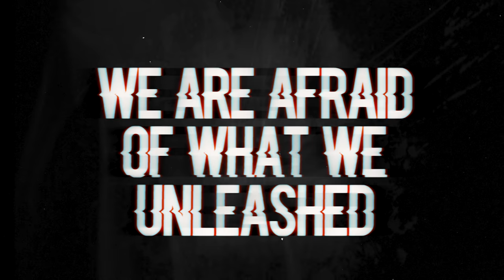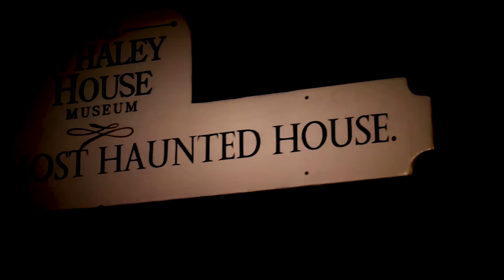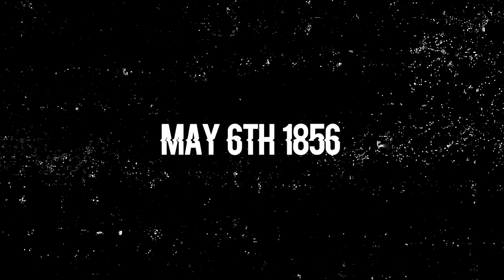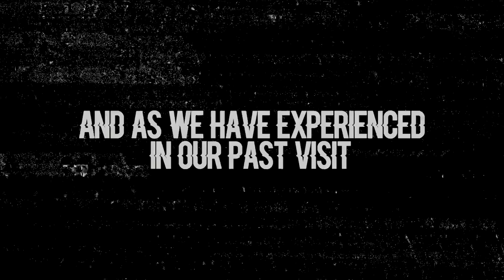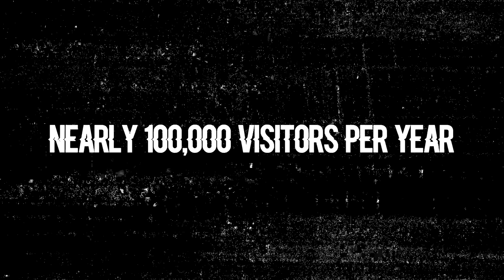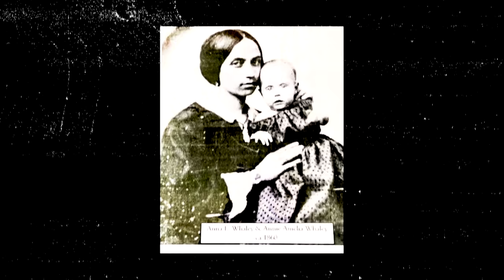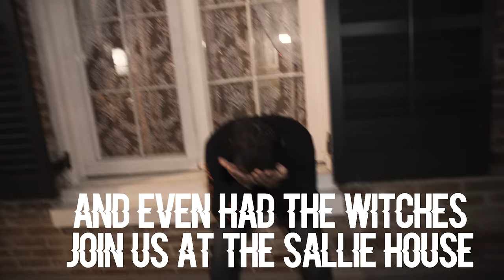OVERNIGHT in HAUNTED WHALEY HOUSE: Something Evil Attacked Us...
6 years later, we have finally returned to the haunted Whaley House for an overnight paranormal investigation.  From nearly the moment we walked through the door, something evil was attacking us and as our seance continued, it only became stronger...

Come see us on tour this August - September!  Paranormal Investigations, Live Show, Meet & Greet, Q&A, Photoshoots, Haunted Museum & so much more!

Twitch.tv/ebutka